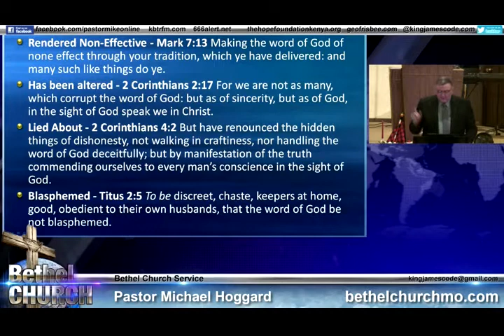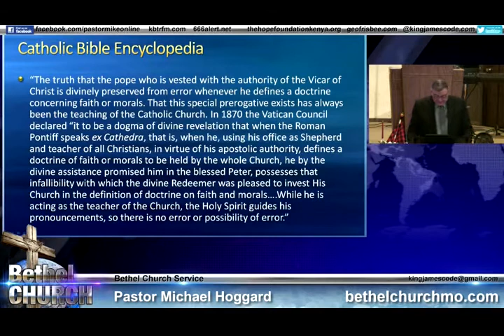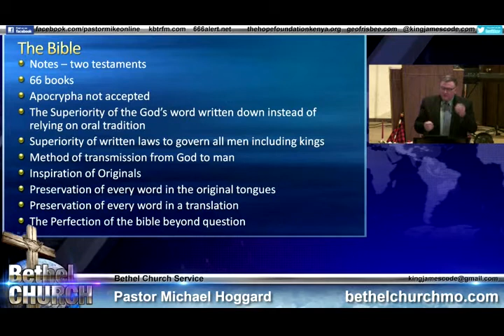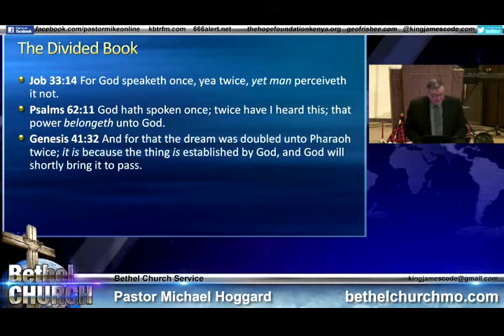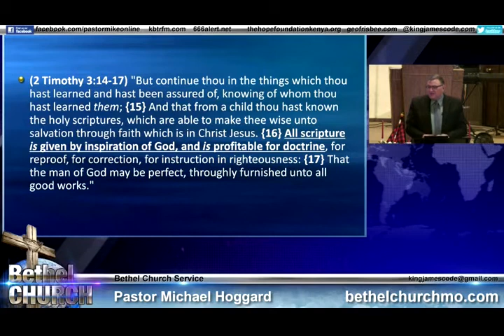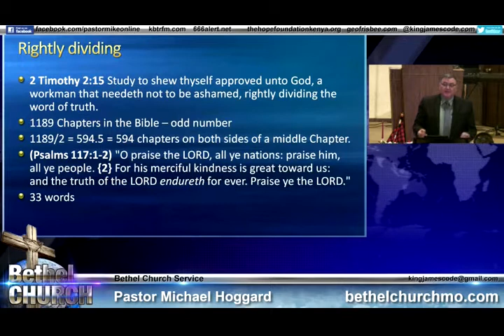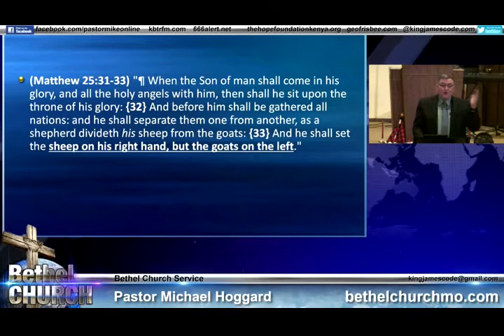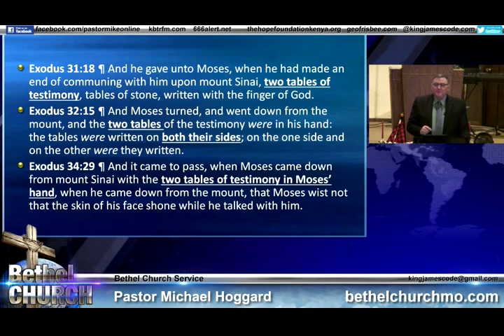The Divided Word of God - Mike Hoggard